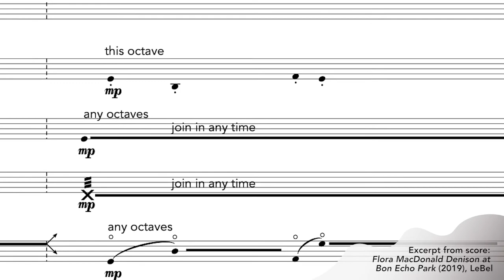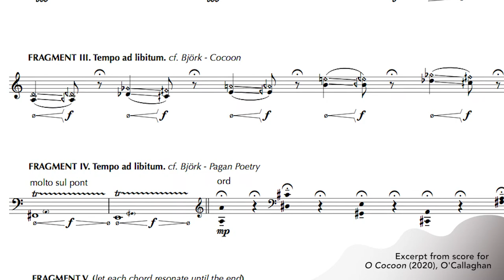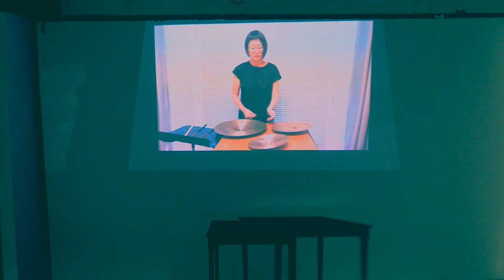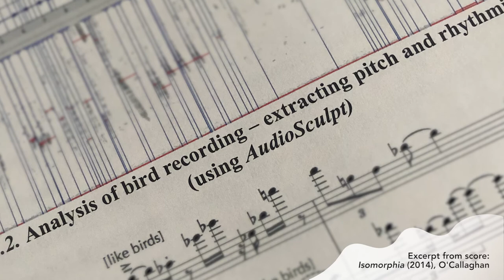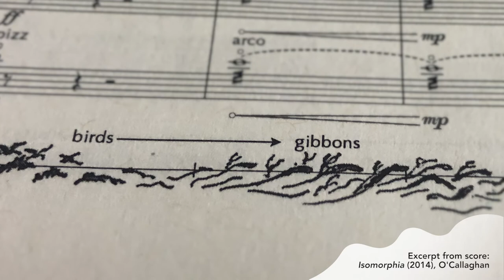NYO REPLAY - Emilie LeBel & James O'Callaghan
NYO Replay - A new interview series hosted by pianist Gregory Oh.

This episode is a discussion with NYO Canada commissioned composers Emilie LeBel and James O'Callaghan.